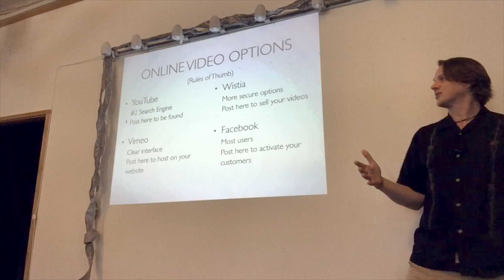Brighton West Speaker Reel 2019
Brighton West is a video coach, consultant and cheerleader - helping coaches around the world spread their message using online video.